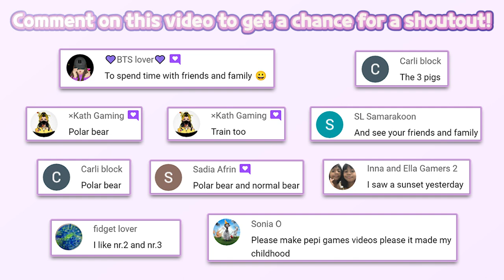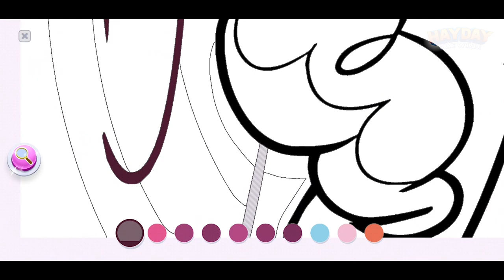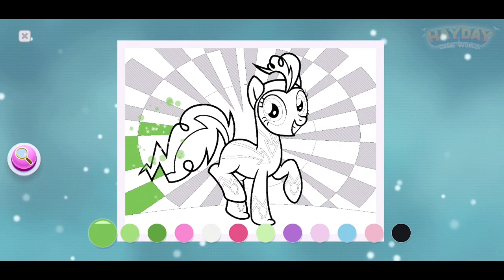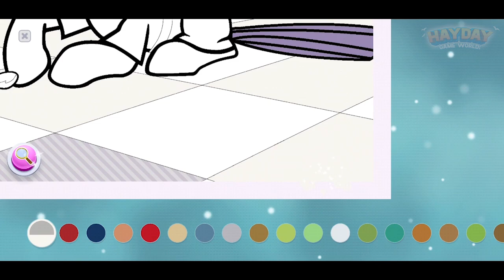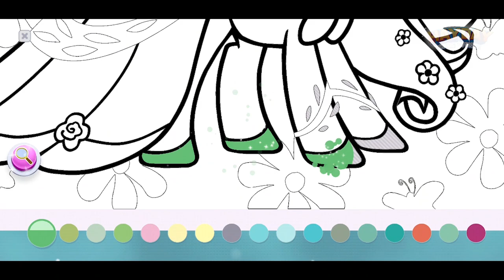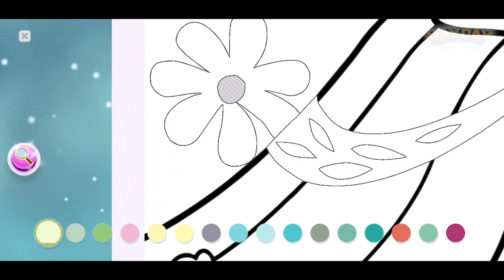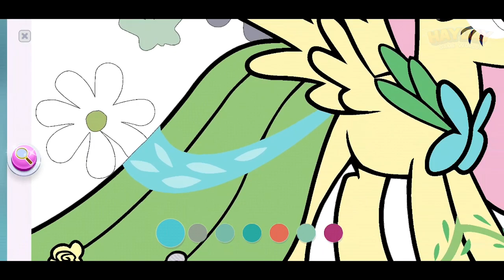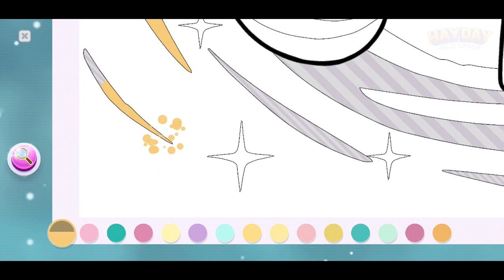My Little Pony Color By Magic - Decoration Museum Part 4(Budge Studios) - Best App For Play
🔽 Download 🔽
📱Google Play(Android):